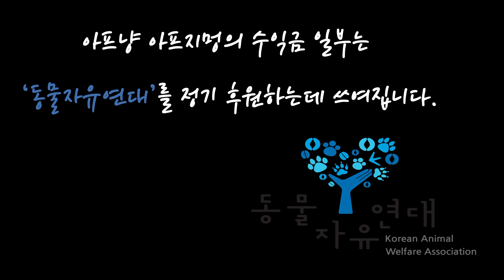동물병원에 토한 사진, 변 사진 찍어가면 도움이 되나요?